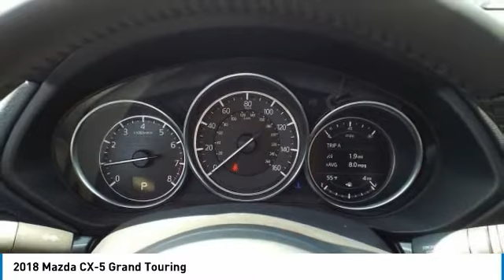2018 Mazda CX-5 Martin Honda Kia Mazda M188314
2018 Mazda CX-5 Grand Touring

Don't miss this 2018 Mazda. Make a great choice today with this must-have sport utility. Learn more about this sport utility by contacting the dealership today and own it today.